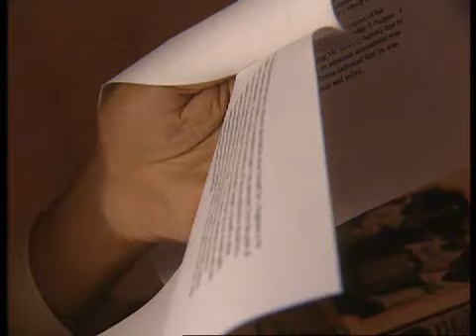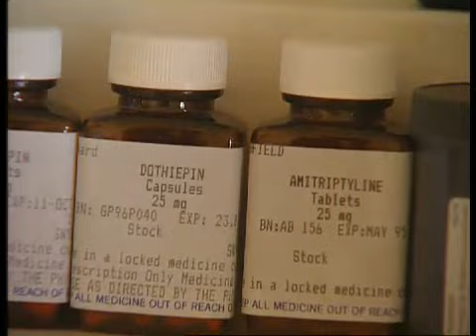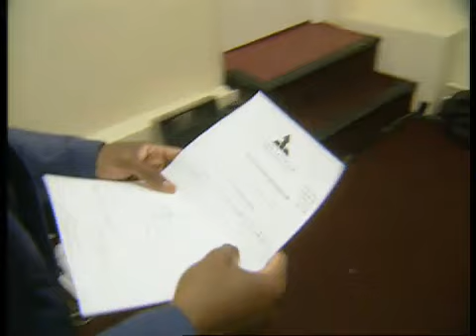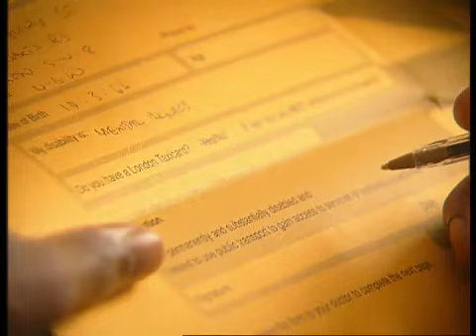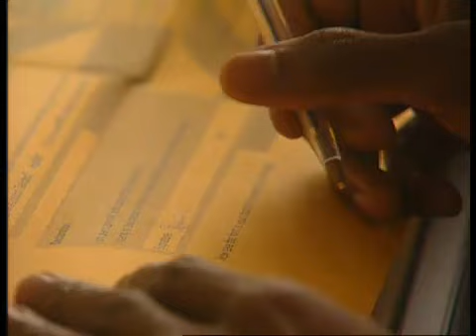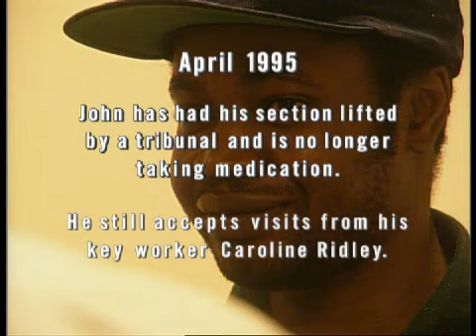Minders Whose Mind Is It Anyway (1995)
Five-part documentary series following a community mental health team and its patients.